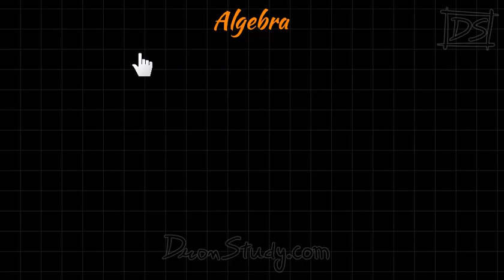Polynomial introduction by lokesh sir on dron study.com